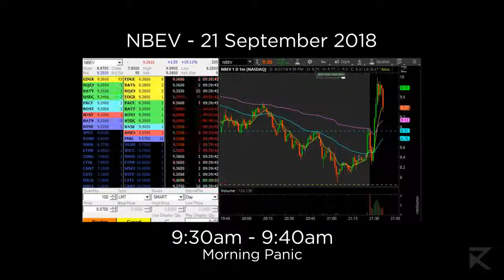NBEV - 2018 Sept 21 (9:30am - 9:40am) Level 2 & Time & Sales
NBEV - 2018 Sept 21 (9:30pm - 9:40am)
Level 2 & Time&Sales recap

Turn own your favorite songs.